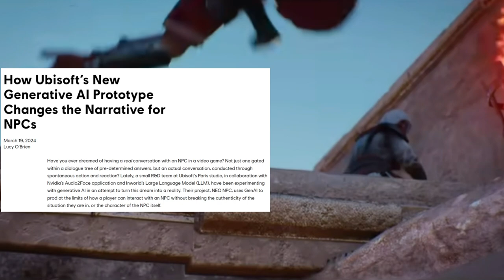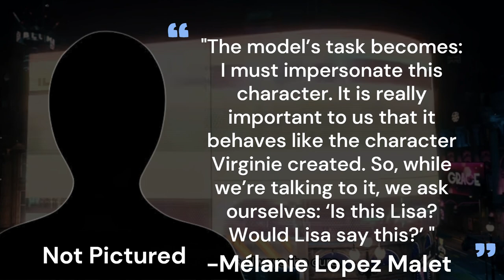Ubisoft New Generative AI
Ubisoft is asking the question, "Do you wish to have a conversation with a NPC?" Instead of pursuing speech trees, Ubisoft wishes to create actual NPC AI dialogue that would still stay narrative important to the story.

I personally would rather just have more options and different consequences for my actions, but AI conversations...what could go wrong?